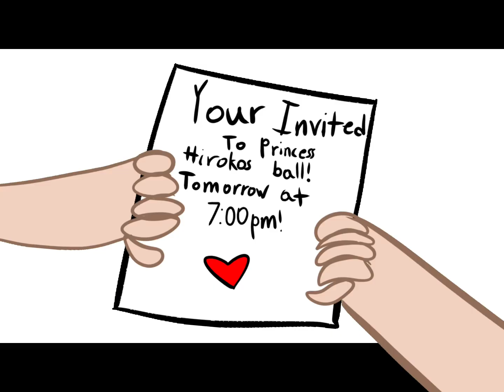+| Ballroom dance |+| (original)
This took five days